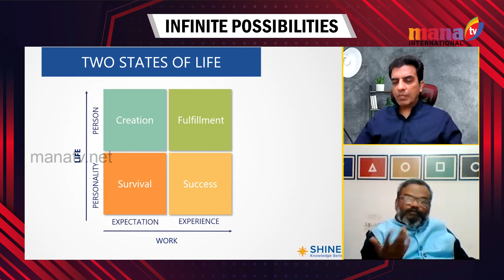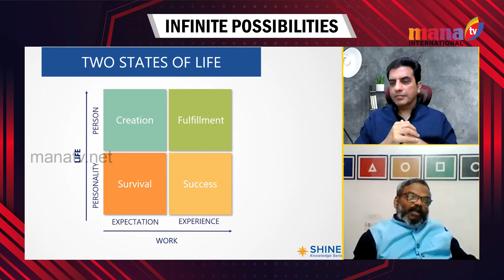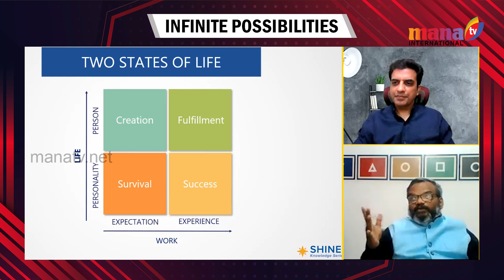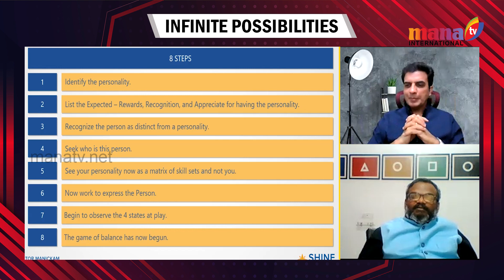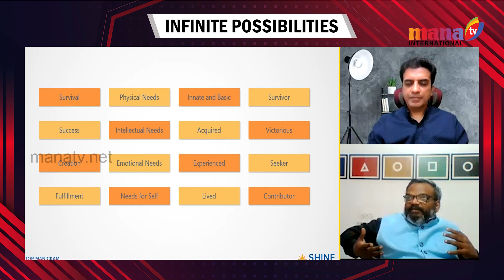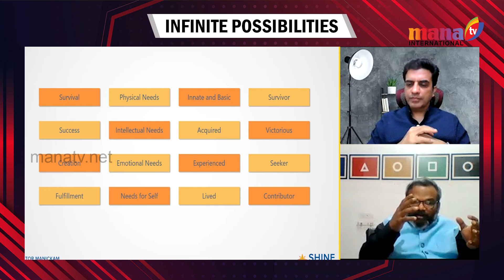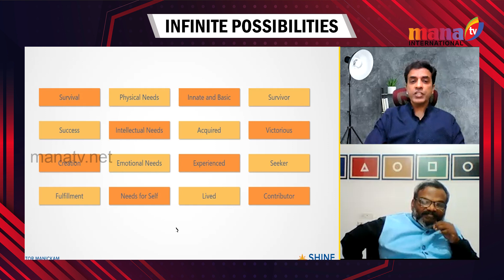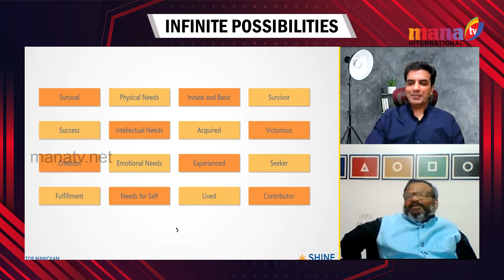INFINITE POSSIBILITIES || EP-12 || MANA TV INTERNATIONAL